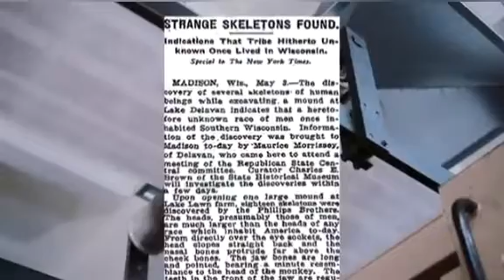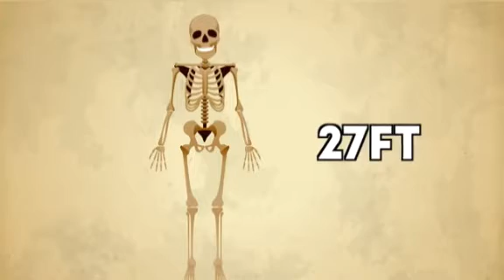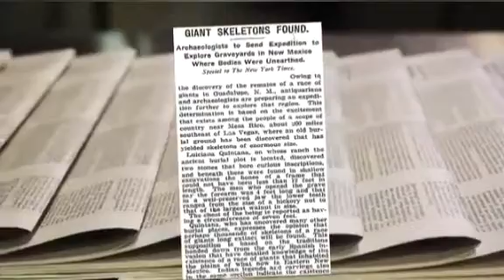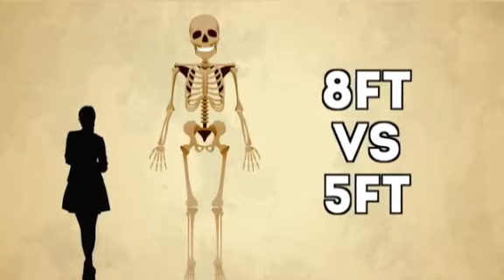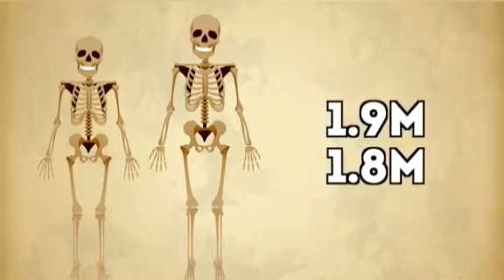10 Discoveries That Prove Giants Actually Exist!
10 Discoveries That Prove Giants Actually Exist!
in this video you will see the proof of giants .

Top 10 worldwide counts down the Top10 10 Discoveries That Prove Giants Actually Exist! Do giants really exist or are they just mythical creatures? Some say that these monsters actually are real as skeletons, artefacts and giant fossils have been found by scientists and archaeologists! Discoveries